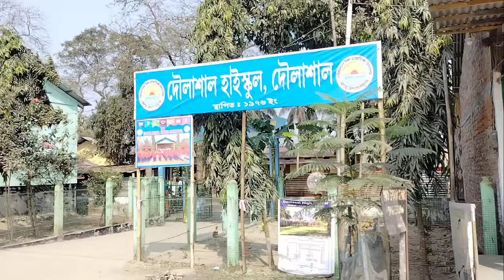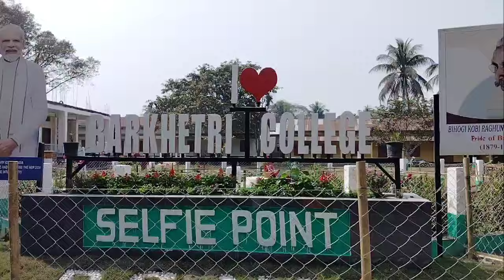পূজা কৰিলো নে valentine day😰কৰিলো? লগতে সৰস্বতী পূজাত ধুনীয়া ধুনীয়া ছোৱালীবোৰ শেষলৈকে চাব#nalbari